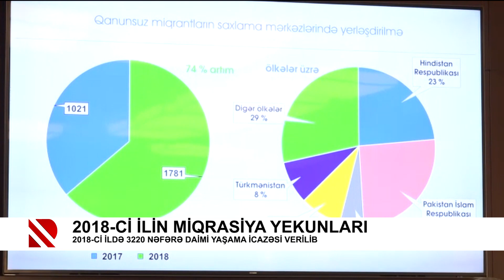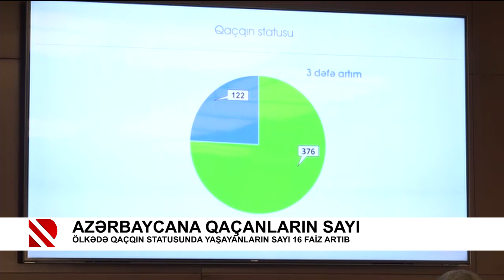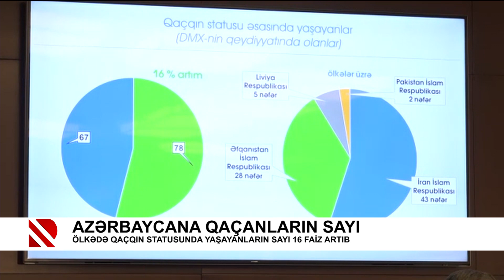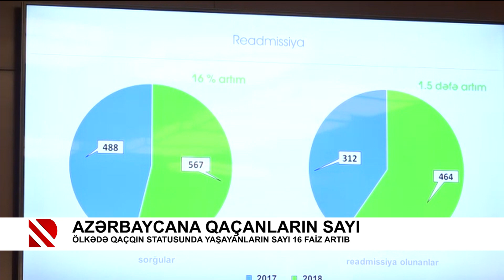Azərbaycana qaçanların sayı